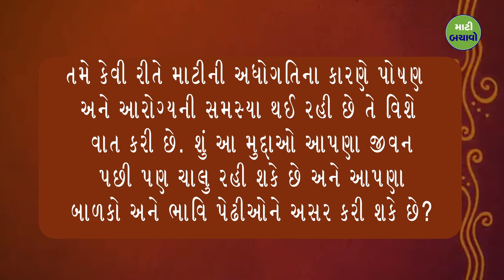શા માટે આપણે અત્યાર સુધીની સૌથી નબળી પેઢી છીએ | Why are we the weakest generation | Sadhguru Gujarti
સદ્‍ગુરુ માટી અને આપણા શરીર વચ્ચેના જોડાણ વિશે વાત કરે છે. તે એ વિશે પણ કહે છે કે આપણે જે માટી પર ચાલીએ છીએ તે કેવી રીતે આપણી આનુવંશિક સામગ્રીની મજબૂતાઈ નક્કી કરે છે.
સેવ સોઇલ, સદગુરુ દ્વારા કલ્પના કરાયેલ વૈશ્વિક ચળવળ, તોળાઈ રહેલી માટીના વિનાશ માટે એક સંકલિત, સભાન પ્રતિસાદ લાવવાનો પ્રયાસ કરે છે.

Sadhguru talks about the connection between soil and our bodies. He also speaks about how the strength of soil that we walk upon determines the strength of our genetic material.
Save Soil, a global movement envisioned by Sadhguru, seeks to bring about a concerted, conscious response to impending soil extinction.